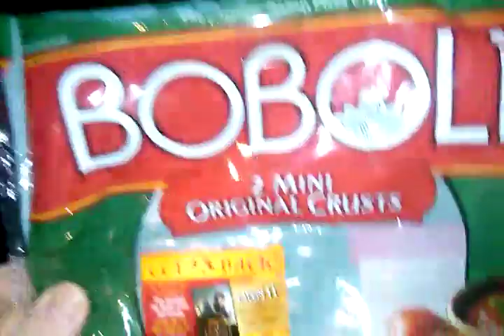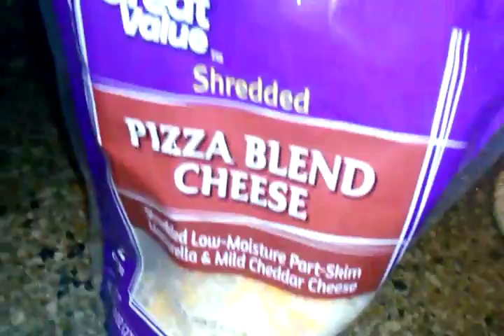Movie Pizza Night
Making pizza and very well behaved. I mean come on Folks, pizza & Beyonce in concert is a night for the books :)